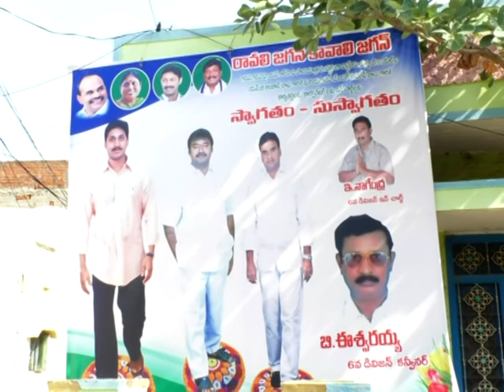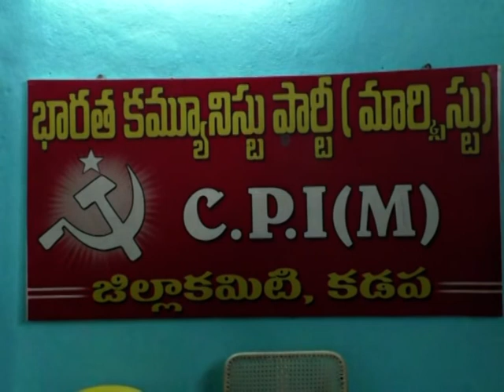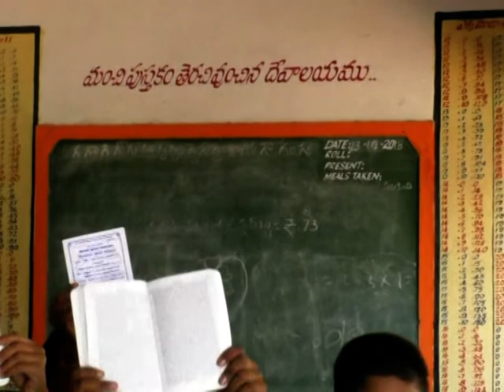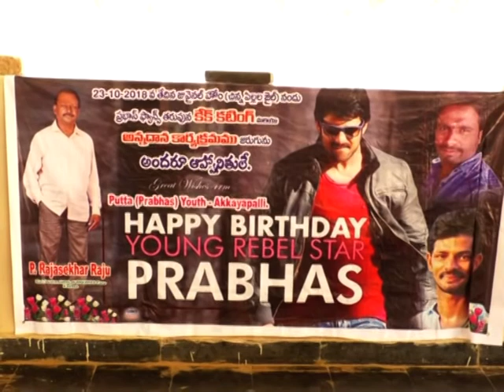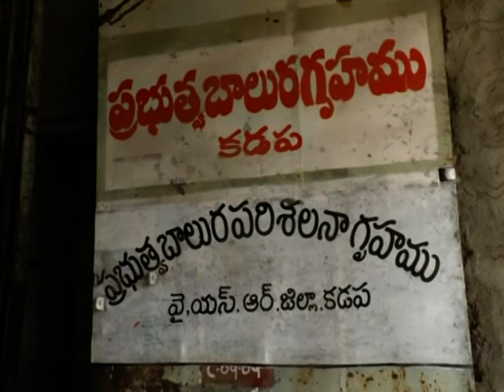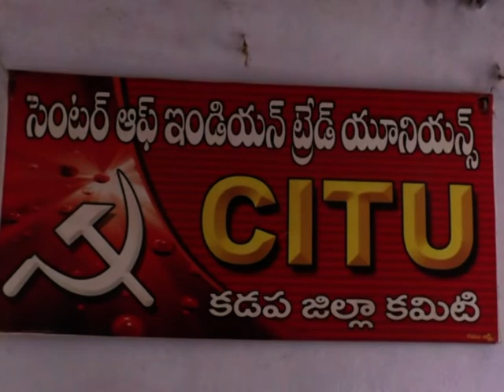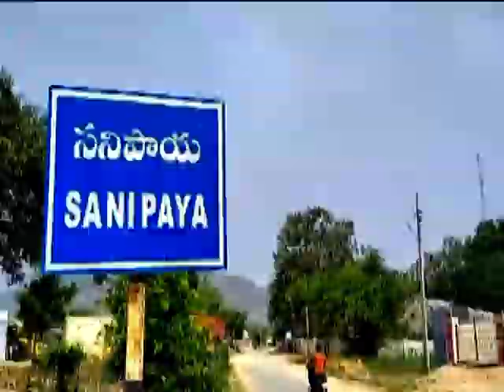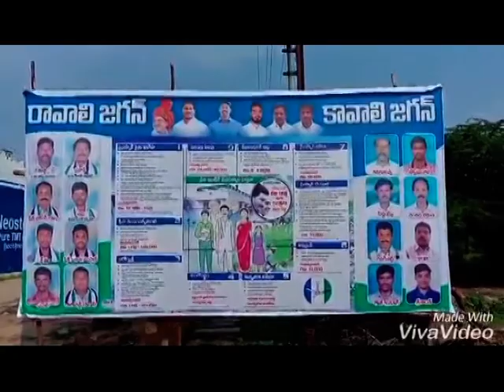SS NEWS 23 10 18